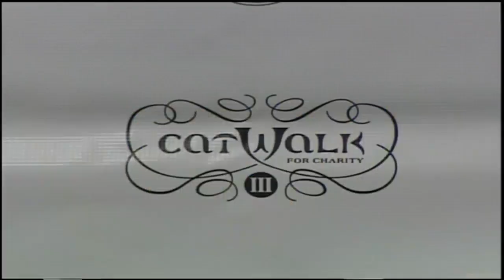Miller Time in Buffalo: Ryan Miller’s number hangs in Buffalo Sabres history